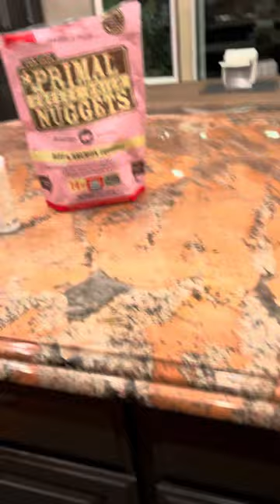Our Cat Nacho Eating Her Salmon Treat For Dinner